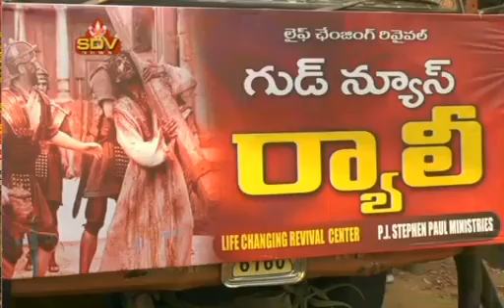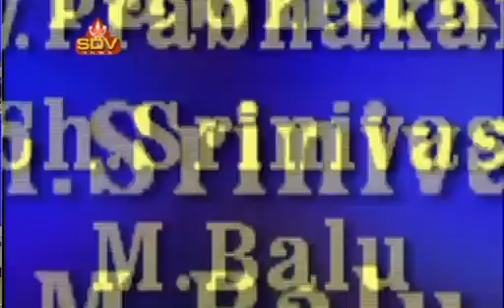SDV NEWS VIZAG 19 04 19